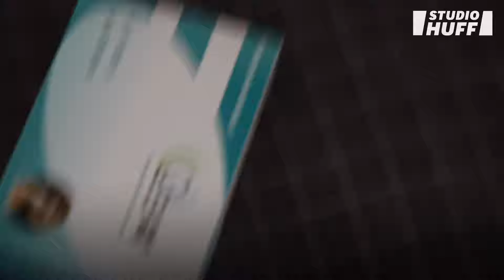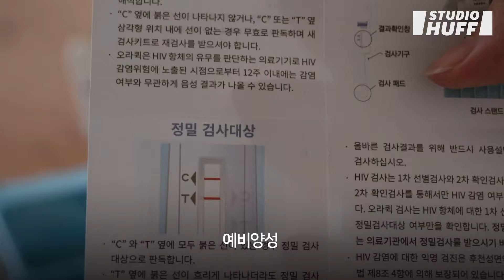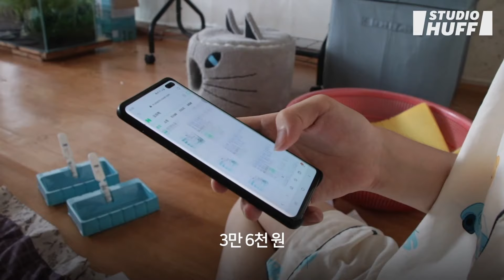(ENG) 게이커플이 셀프 에이즈 검사를 해봤다 | 채널 김철수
셀럽 게이커플 '채널 김철수'의 김철수, 손장호 커플이 셀프 에이즈 검사!
두둥..!

00:41 "내가 에이즈면 어떡할꺼야?"
02:59 셀프 에이즈 검사키트 언박싱
04:18 "어~ 떨려"
06:48 에이즈 셀프 검사 이렇게 한다!
11:15 에이즈 셀프 키트 가격은 얼마야?
11:29 이들의 검사결과는?